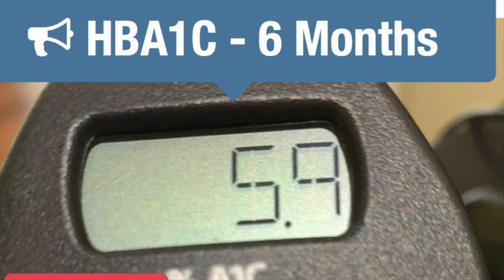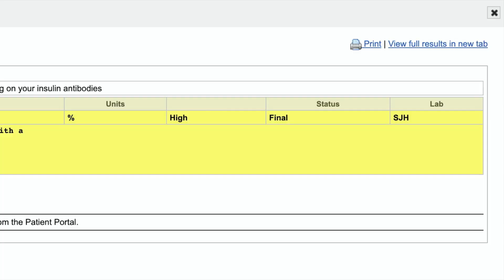HBA1C down from 14.7 to 5.9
HBA1C Down from 14.7 to 5.9 - 6 Months

Health Living
Diabetes